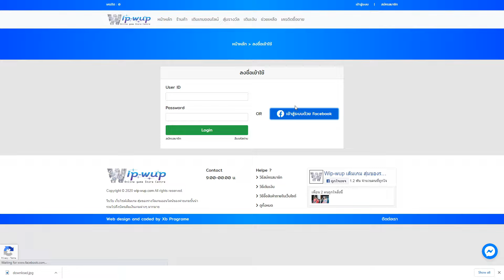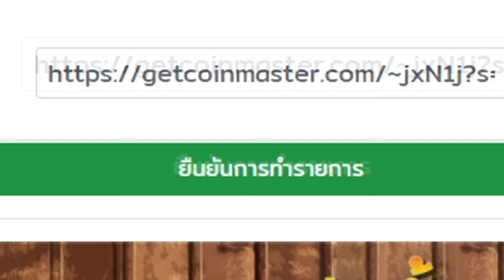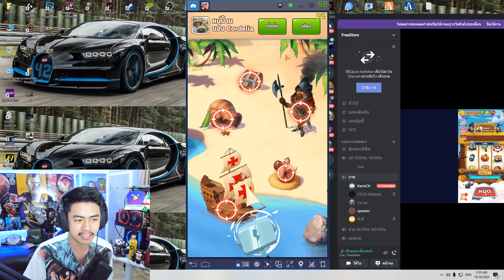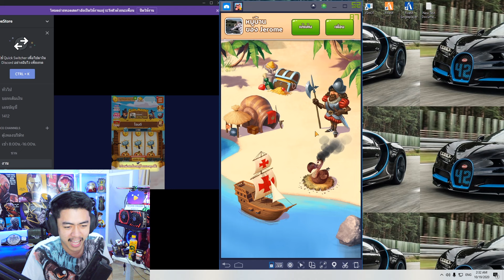Coin Master UDiE+CGGG VS 1412 ไม่ร้องนะโอ๋เอโอ๋เอ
สตรีมทุกวันเวลา 6 โมงเย็นเป็นต้นไป